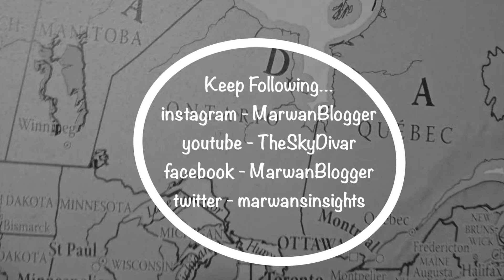Southwestern Ontario - The St. Thomas Train Station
Ontario's Longest Small Town Station. The Brick building stretches 120 metres along the tracks and the repair shops were the largest in the region.